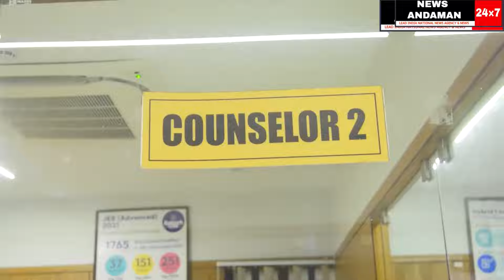Port Blair name Change - CPI ( M ) Secretary D Aiyappan Ji's statements on the issue